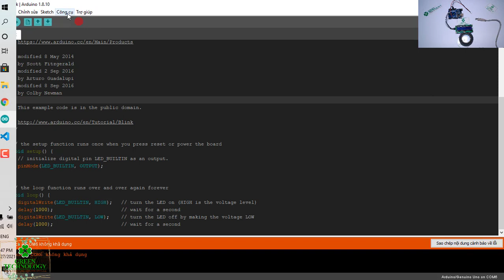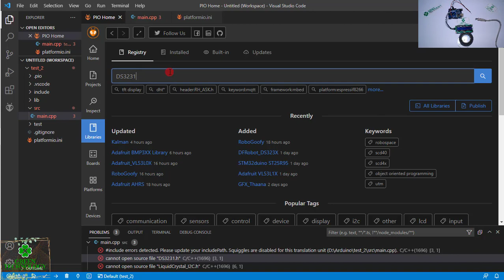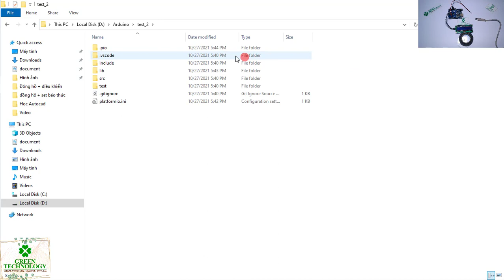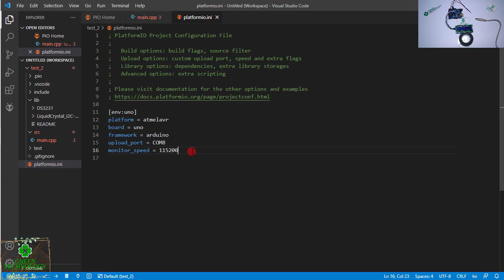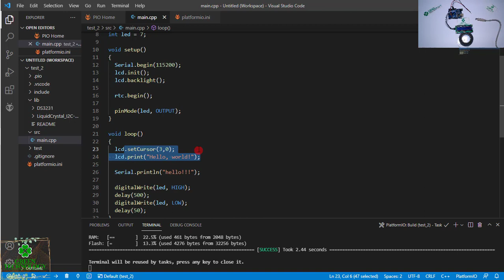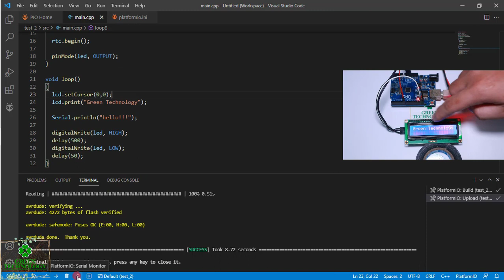Thêm Thư Viện NGOÀI vào PlatformIO IDE cho Arduino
Hôm nay mình sẽ hướng dẫn các bạn cách thêm thư viện NGOÀI không có trong PlatformIO IDE cho Arduino,...

♡ GREEN TECHNOLOGY ♡